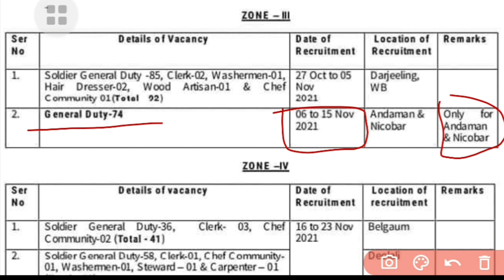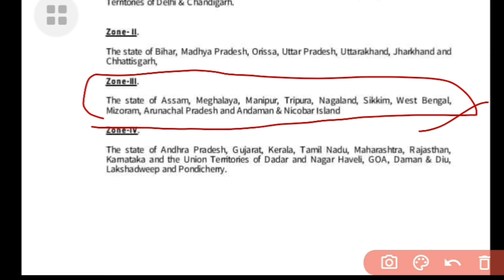TA Army Rally Bharti Notification 2021||Zone -3 Bharti 2021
जय हिन्द मेरे सभी प्यारे भाइयो कैसे हो आप सभी लोग - मेरा नाम FoJi LaxmanSingh है और में आपको आर्मी से रिलेटेड सभी तरह की जानकारी आपको दे सकू। आपको मेरे चैनल पर बिलकुल ओरिजिनल वीडियो मिलेगी आपके साथ कोई भी धोखादड़ी नहीं होगी। आपको में अपना छोटा और बड़ा भाई मनाता हु तो आप मेरे चैनल पर विस्वाश कर सकते हो।